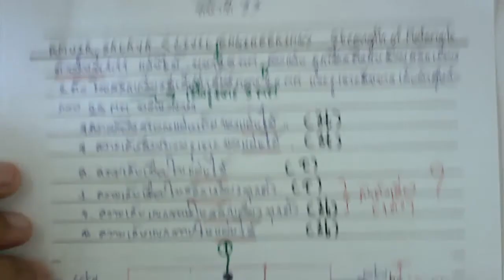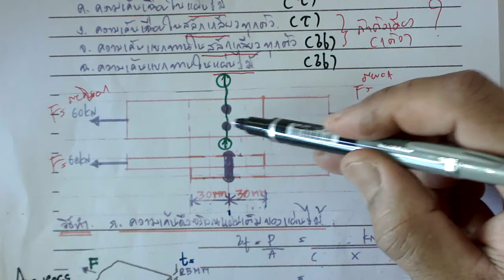วิชาความแข็งแรงของวัสดุ เรื่องความเค้นในแผ่นวัสดุ